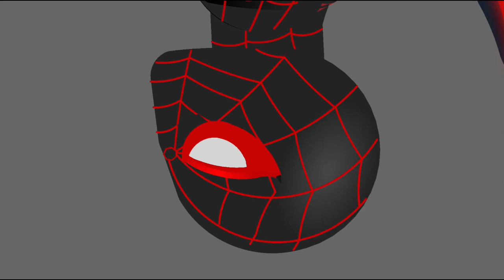Miles new Canon Event